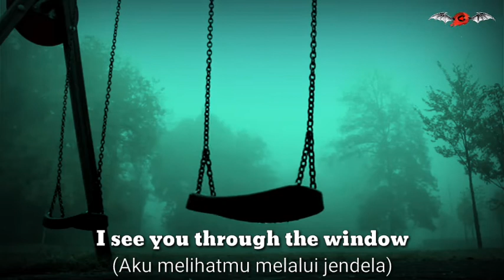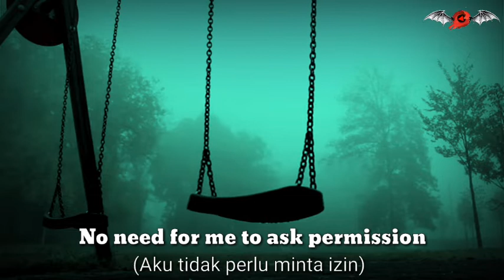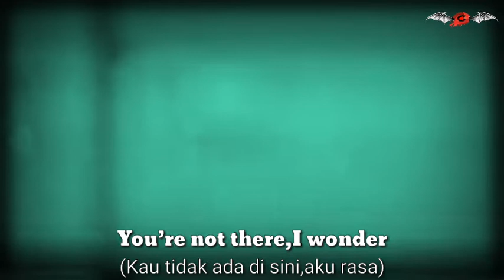lagu pemanggil arwah? ding dong hide and seek (alip ba ta fingerstyle) vokal lirik + terjemahan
hallo..
masih setia dengan mas alip ba ta..
kali ini lagu bernuansa mistis hide and seek's dengan tampilan klip bernuansa gothic kami padukan dengan fingerstyle covernya mas alip ba ta,ditambah suara vokal +1 nya si cantik dengan lirik dan terjemahan dalam bahasa indonesia,kami harap bisa memanjakan mata dan telinga anda..
terimakasih untuk semua nya...